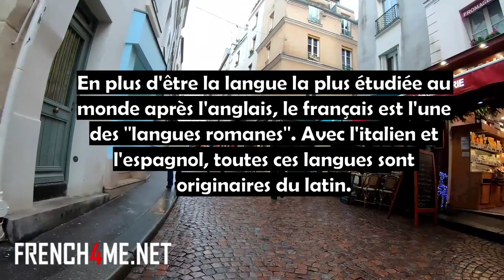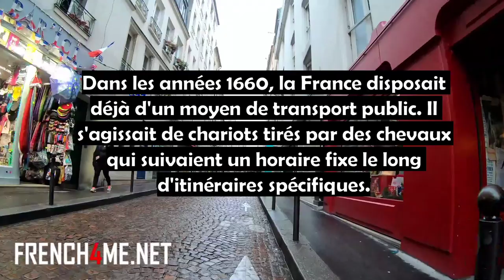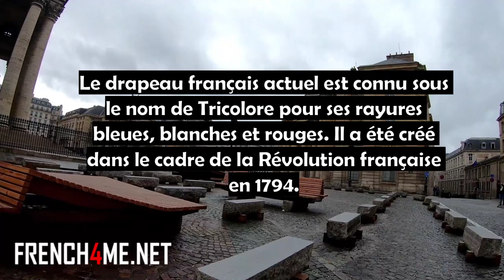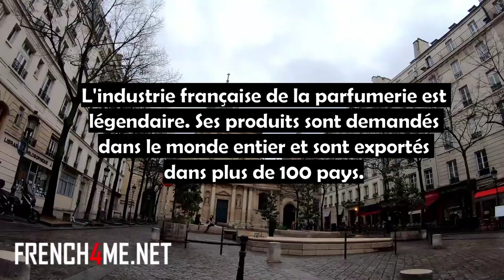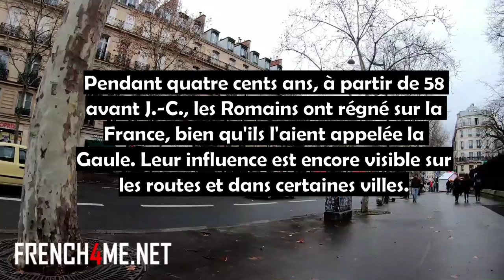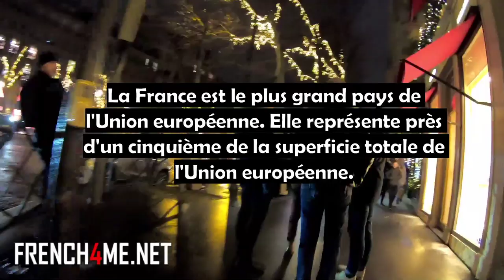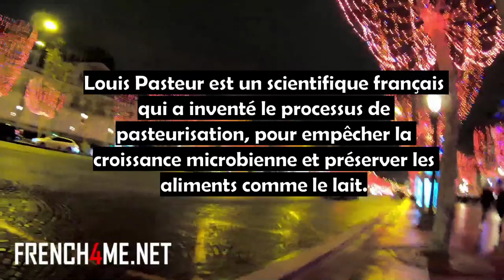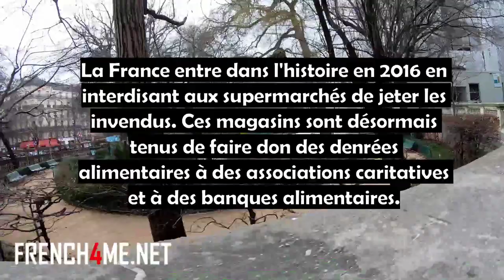Ce que vous devez savoir sur la France et sur les Français